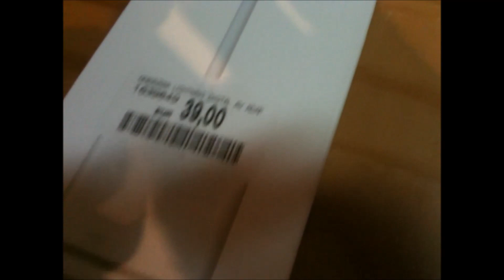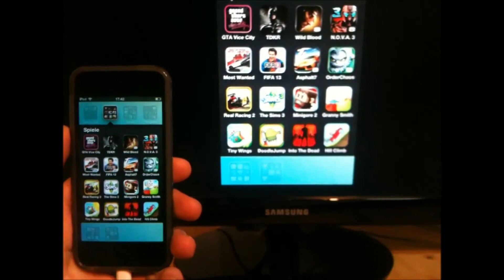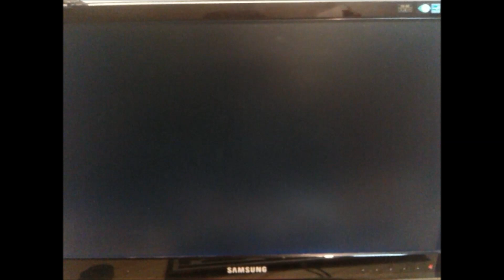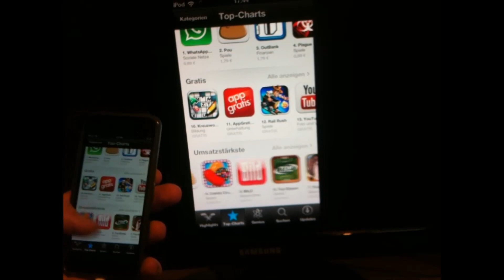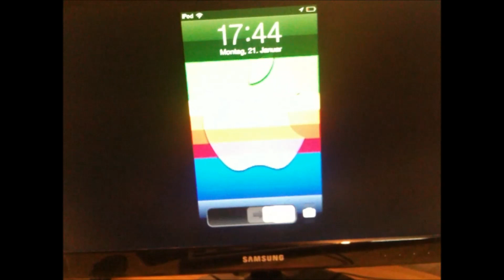Lightning Digital AV Adapter (HDMI) Review - iPhone5, iPod Touch 5, iPad 4, iPad mini [DE/GER]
Lightning Digital AV Adapter (HDMI) Review - iPod Touch 5th Gen.

Ich teste den neuen Lightning Digital AV Adapter von Apple für´s iPhone 5, iPod Touch 5, iPad 4 und iPad mini.

Bei Media Markt im Preis vom 39€ zum kaufen.